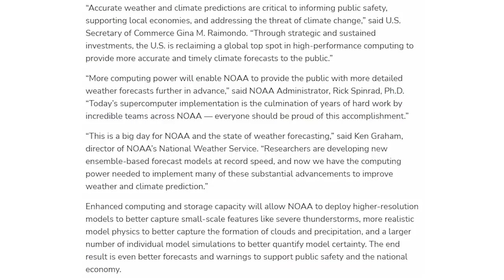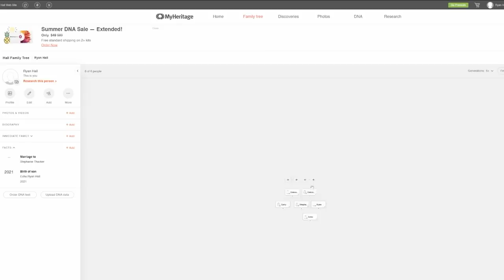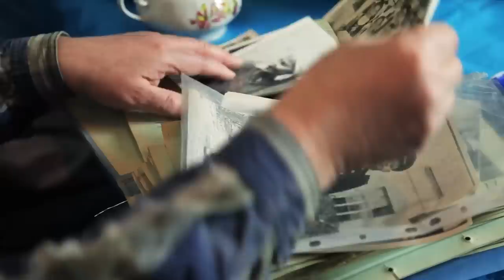A Train Of Intense Storms Is Coming, EXPLOSIVE 4th July Forecast, Get Ready For Impact!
In this video we are talking about a series of tropical disturbances that could have an effect on our weather here in the states. Flooding rains, and major pattern changes are in store given the current outlook. Also, I have your EXPLOSIVE 4th of July in depth forecast for you & it’s a doozy. All that and more coming right up..

Tropical Weather & Trip Update: 0:00
Juicy Severe Weather Outlook: 4:26
4th Of July Forecast!: 9:21
General Update: 11:31